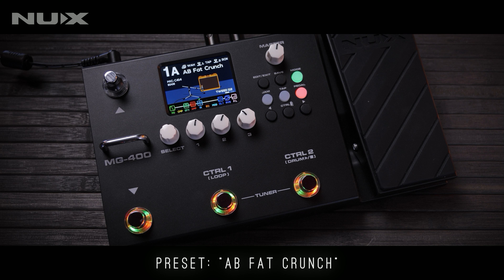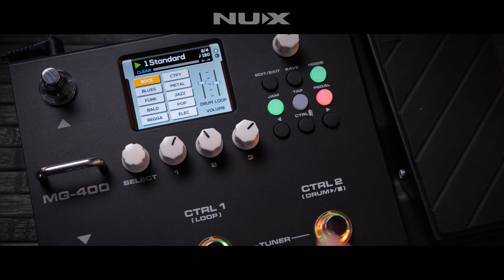NUX MG-400 Compact Modeler - Music & Demo by A. Barrero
► Description: "NUX MG-400 is an affordable modeler inherited his little brother MG-300. MG-400 equips 2 powerful DSPs for high-definition White-Box Amp Modeling algorithm (TSAC-HD) and Core-Image post-effects. Since we announced the best budget compact modeler MG-300, people were blown away by the sound and playability. Especially the easy tone tweaking and the intuitive interface. Based on MG-300’s, moveable signal blocks, 12 IR COLLECTION slots, flexible P.L block with MIN & MAX parameter setup, abundant SYSTEM MENU, and physical MASTER volume knob, MG-400 is now the best value modeler for the money"

• NO TALKING / BEST WITH HEADPHONES / 4K VIDEO QUALITY •

► This video contains an original  "Modern Pop" intro song © *

• 0:00 - In The Mix / Original Intro Song (Modern Pop)
• 1:28 - My 4 Presets (included in your unit)
• 3:34 - In Depth / Amps
• 6:38 - Mics
• 6:51 - Reverb
• 7:30 - Delay
• 7:55 - Modulation
• 8:35 - EQ
• 8:47 - Factory IRs
• 9:19 - EFX (Od, Dist, Fuzz etc.)
• 9:50 - Comp
• 10:04 - Additional Features (Looper, Drums etc.)

► GEAR FOR THIS DEMO:

• Guitars: AFJ S Classic , Friedman Vintage T Classic (Kloppmann TL 50 Pickups) & Baker USA B1-59
• Amps, Pedals & Effects: NUX MG-400
• Mics: Shure SM57 & Beyer M160
• Bass: Sire V7 MM
• Drums: EZ Drummer 3 (Custom Loops & Kit)
• Synth: Spectrasonics Omnisphere 2 & Stylus RMX
• Interface: Prism Sound
• Software: Avid Pro Tools
• Edited, Mixed & Mastered at Blue Sphere Studio (A. Barrero)

► Note: The "In Depth" part is not processed or mastered. The sound is completely pure and natural.